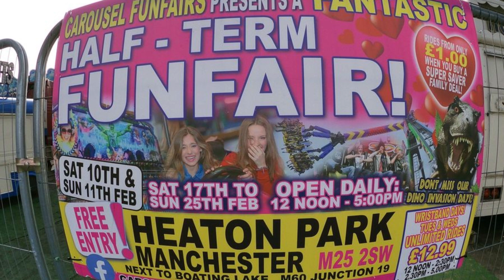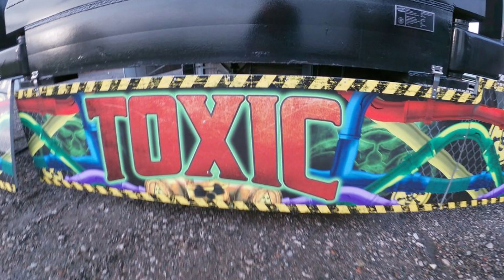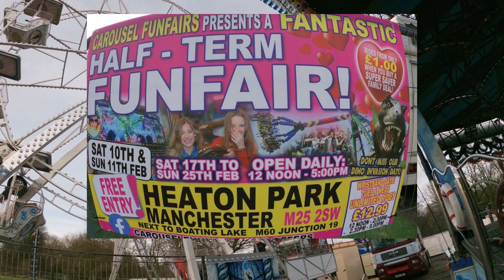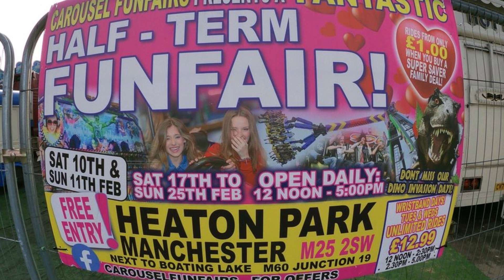Heaton Park Fun Fair